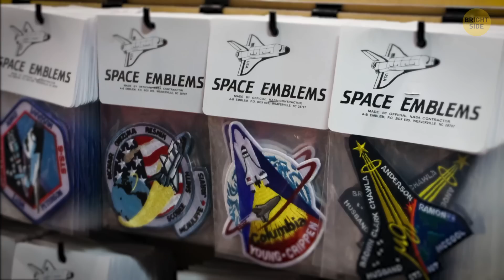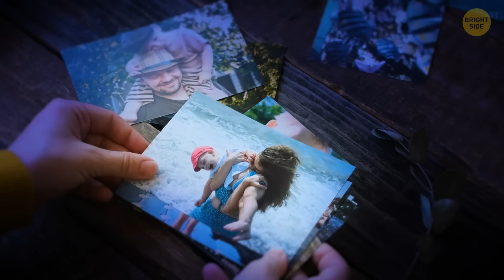Surprising Things You Can’t Take to Space As an Astronaut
Did you know there are some pretty surprising things astronauts can't take with them to space? For starters, bread is a big no-no because the crumbs can float around and mess with the equipment. Fizzy drinks are also out because, without gravity, the bubbles don’t rise—they just mix with the liquid in a weird way. Even certain foods like chips and chocolate bars are off-limits for the same crumbly reason! Plus, personal items like perfume or anything with a strong scent are banned since the smell doesn’t go away in a closed space. It’s wild to think about how different life is up there!